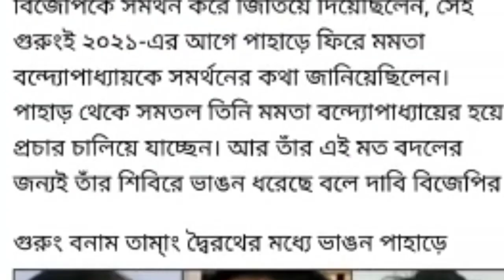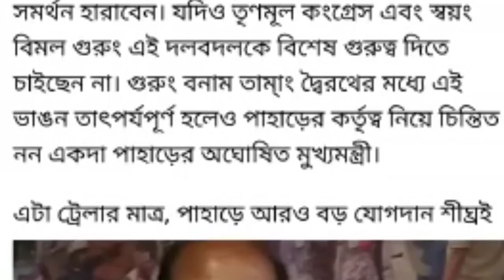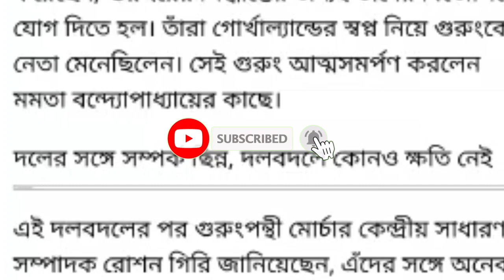21 এর আগে গুরুং শিবিরে ভাঙন।গুরুং শিবিরের 25 জন নেতা বিজেপিতে যোগ দিলেন।